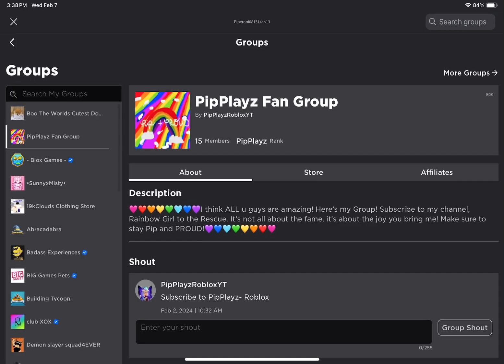Ep. 1 of the Green Mickey Show: The Summoning 👻-LIVE SHOW PREMIERE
YASS Mickey